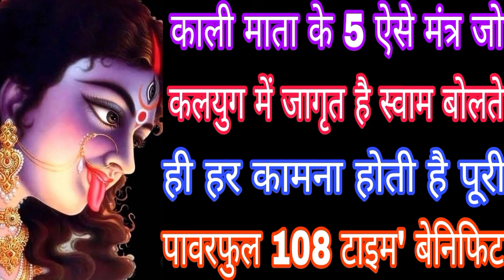काली माता के 5 ऐसे मंत्र जो कलयुग में जागृत है स्याम बोलते ही हर कामना होती है पूरी पावरफुल 108 M.B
काली माता के 5 ऐसे मंत्र जो कलयुग में जागृत है स्याम बोलते ही हर कामना होती है पूरी पावरफुल 108 टाइम बेनिफिट Mahakali Bhagat Gyan 👈